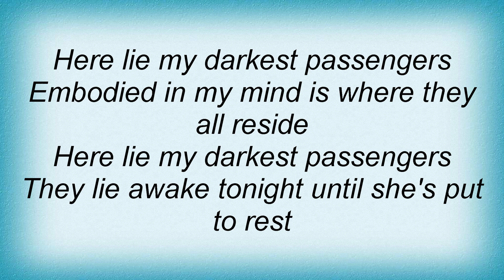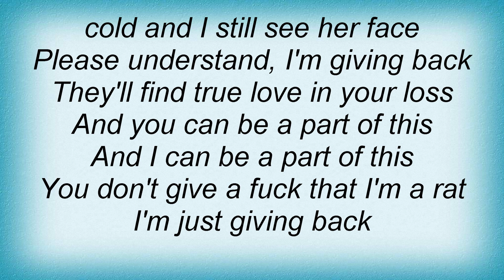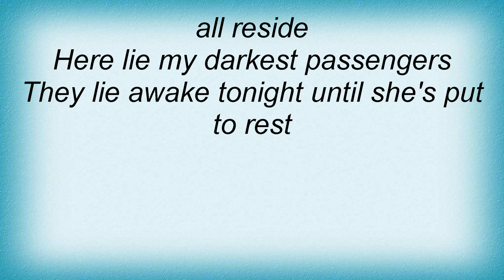A Static Lullaby - The Pledge Lyrics